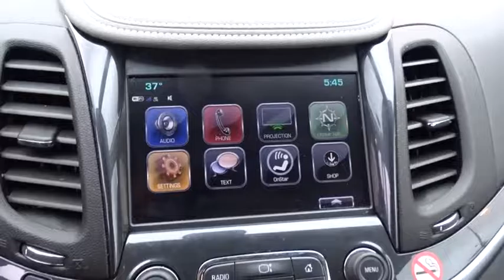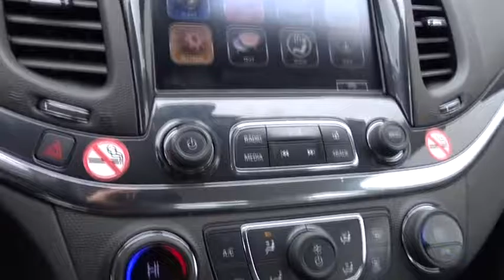2017 Chevrolet Impala Chicago, Matteson, Oak Lawn, Orland Park, Countryside IL P9995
[LISTING TYPE] 2017 Chevrolet Impala

Boasts 29 Highway MPG and 19 City MPG! This Chevrolet Impala boasts a Gas/Ethanol V6 3.6L/217 engine powering this Automatic transmission. Wipers, front intermittent, Windows, power with Express-Down on all, Window, power with driver Express-Up and Down.*This Chevrolet Impala Comes Equipped with These Options *Wheels, 18 (45.7 cm) painted alloy, Wheel, compact spare, 17 (43.2 cm) steel, Visors, driver and front passenger illuminated vanity mirrors, Vent, rear console, air, Trunk release, power located inside on instrument panel left of steering wheel, Trunk opening touch pad, Transmission, 6-speed automatic (Included and only available with (LCV) 2.5L engine.), Traction control, Tool kit, road emergency, Tires, P235/50R18 all-season, blackwall.* Visit Us Today *For a hassle-free deal on this must-own Chevrolet Impala come see us at Western Avenue Nissan, 7410 S Western Ave, Chicago, IL 60636. Just minutes away!